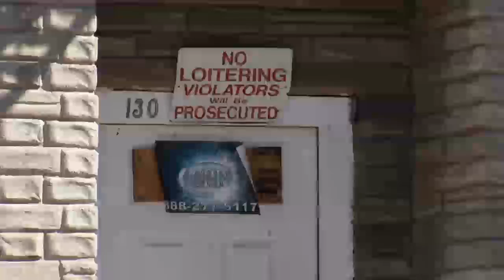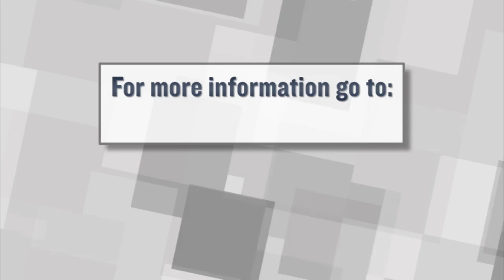Group Shouting Down Steve Lonegan Has Ties to Cory Booker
At least some in a group of people who shouted at U.S. Senate candidate Steve Lonegan during a press conference are connected to his opponent, Newark Mayor Cory Booker. Booker's campaign denies sending them to the event. For more New Jersey news, visit NJ Today